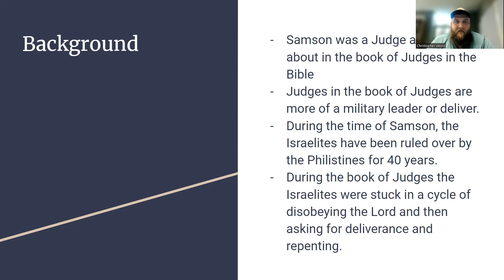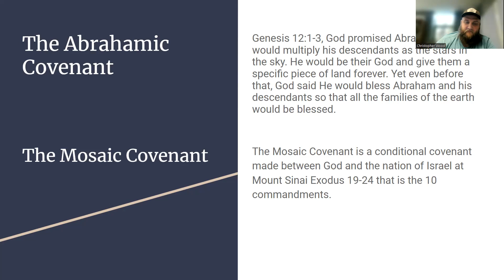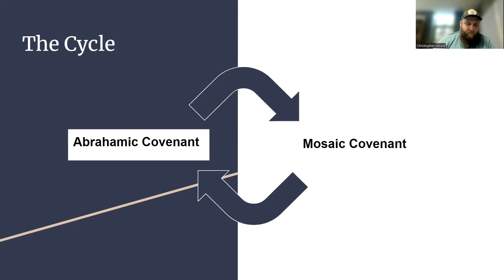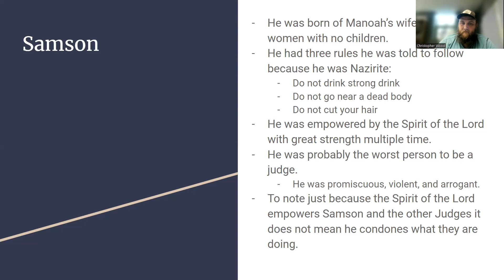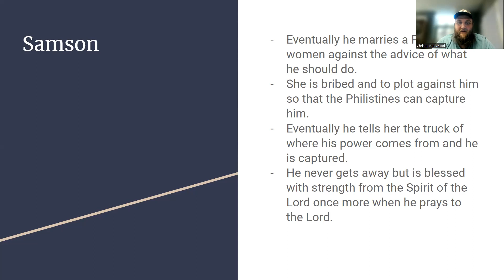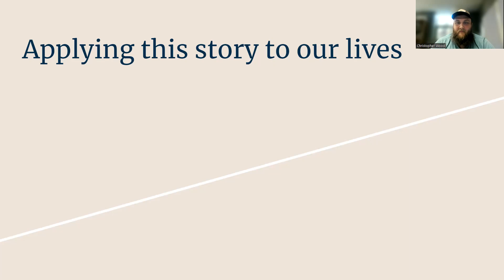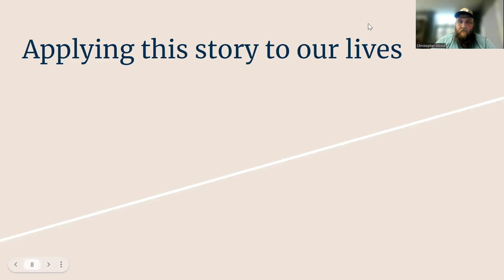WBS Samson - October 4/5 - Christopher Wood